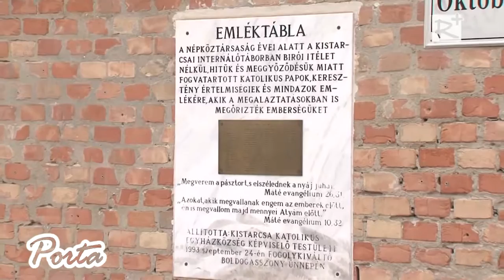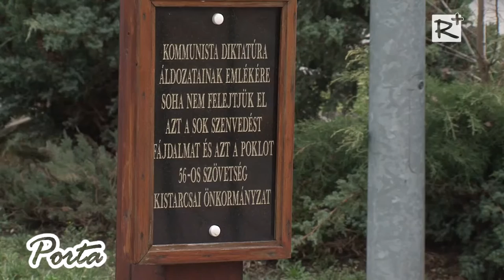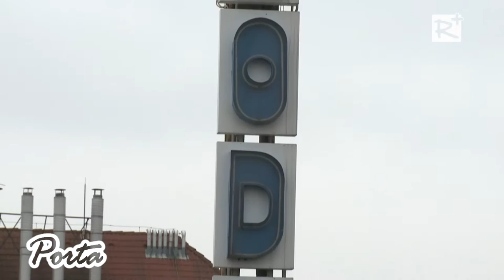Kistarcsa első és második félévének eseményei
Szilárdi László, a kistarcsai Városi Művelődési Ház, Sportközpont és Könyvtár intézményvezetőjével beszéltünk a Kistarcsán már lezajlott és a második félév során elkövetkezendő eseményekről.

Porta - 136. adás, 2014. július 12.